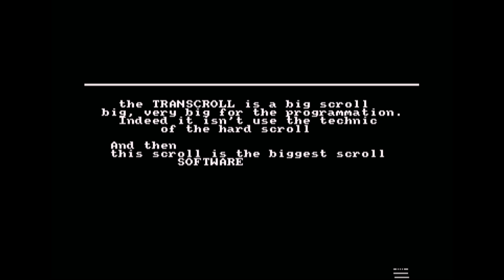Amstrad CPC demo - 5KB Demo 2 - Transcroll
1991